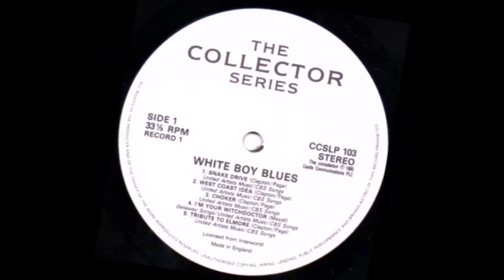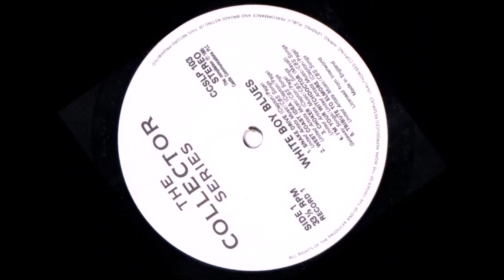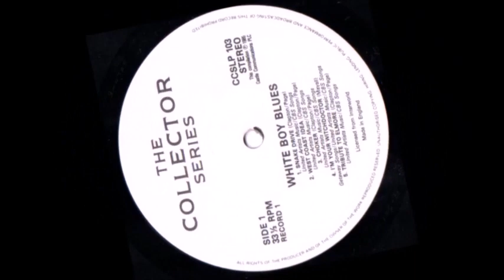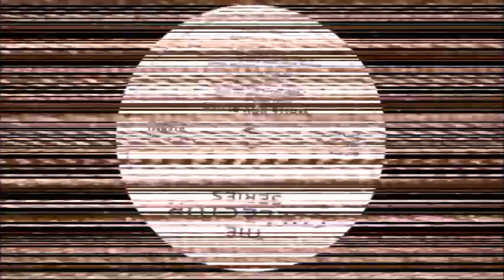Eric Clapton & Jimmy Page Immediate Sessions, Draggin' My Tail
Eric Clapton playing lead over Jimmy Page’s rhythm guitar. Staggering to even imagine. Four times through the standard 12-bar blues progression. Referencing Jimmy’s quote from 1974, it is therefore Mick Jagger on harp, Ian Stewart on piano, Bill Wyman on bass and Charlie Watts on drums. Not a bad back-up band. Just hanging out and jamming in the home studio at Jimmy’s house. You want Rock History? There it is.

See more about and listen to tracks from The Immediate Sessions at Classic Rock Forever (dot com)

We also feature an in-depth consideration of Jimmy Page's Session work video-jimmypage-dragontelecaster.html

Dedicated to the best music this world has ever seen. Curated by internationally recognized Rock Journalist Jim Esposito